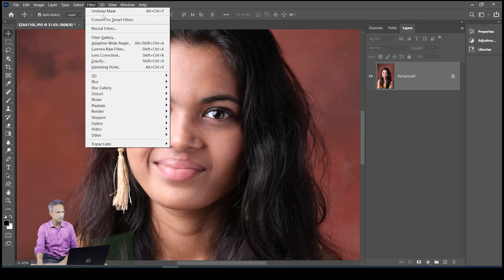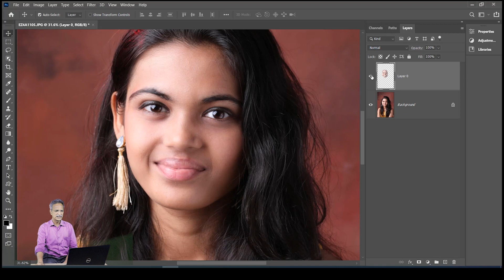1-minute Photoshop tips and tricks | skin smoothing with neural filters in photoshop cc 2021 | E 26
In this episode learn Skin Smoothing using Neural filter in Photoshop CC 2021 by Mr. Abhay Sawant in Hindi.